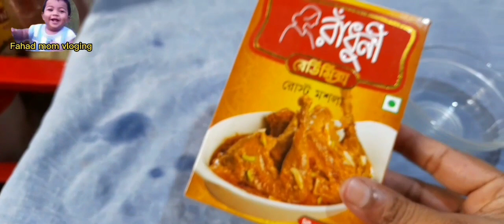ঈদ স্পেশাল ফার্মের মুরগির ঘরোয়া স্টাইলে চিকেন রোস্ট পারফেক্ট রেসিপি | Chicken Roast Recipe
ঈদ স্পেশাল ফার্মের মুরগির ঘরোয়া স্টাইলে চিকেন রোস্ট পারফেক্ট রেসিপি | How to make Chicken Roast  Recipe

Assalamualikum Everyone,

welcome to your favourite "Fahad mom vloging" Channel. Hopefully, you and your family liked my previous recipe. All of my them were easy and simple to follow.

All of my viewers have had requests me to do something new and unique recipe.  As a result, today, I am going to show Eid Special How to make Chicken Roast  Recipe. One of my best recipes that ever made. It's very tasty and delicious.

Ingredients:
please see the video

Thanks
Fahad mom vloging